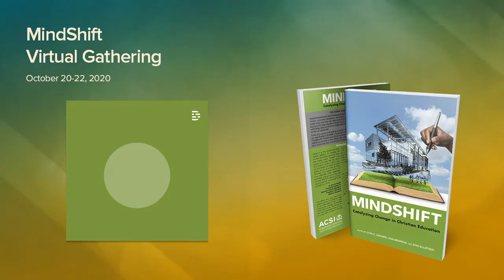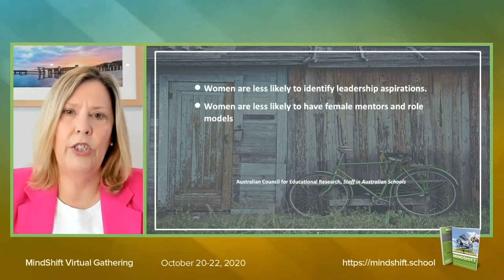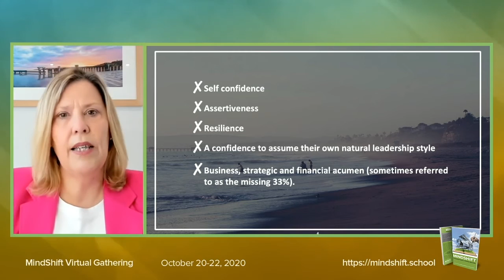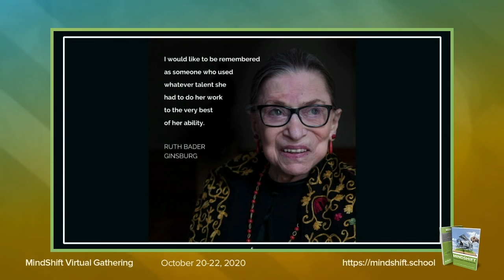Session 8 - Women Leaders for Christian Education